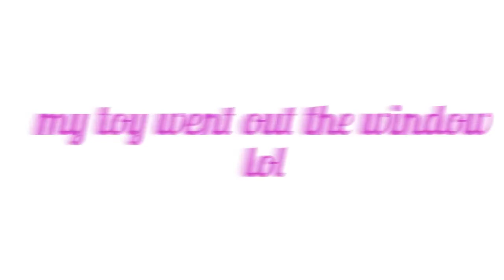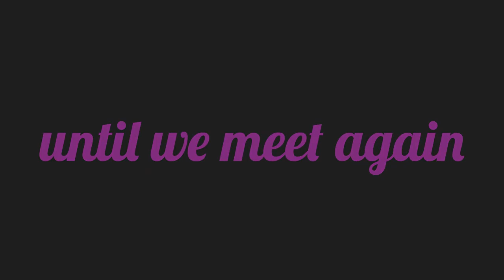Abbedoodle's House Tour!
Tour of my lovely house!

Also play my game online and beat my score of 453 if you dare!
to play and have a chance to have the winning score!